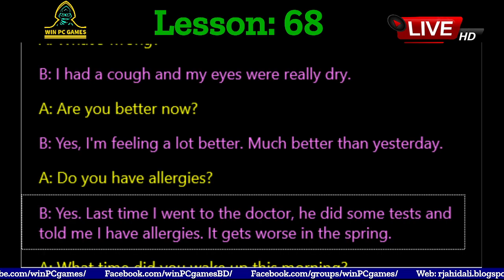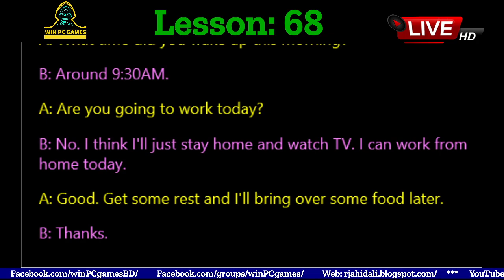Conversation | Lesson - 68 : I HAVE ALLERGIES | Win PC Games